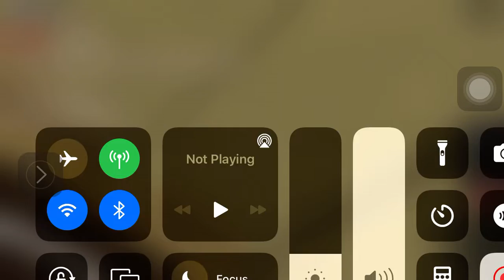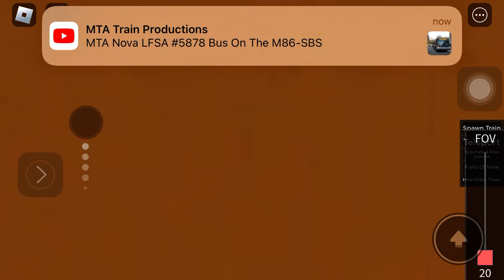Playing C Via D Railfanning and Riding Pt 1